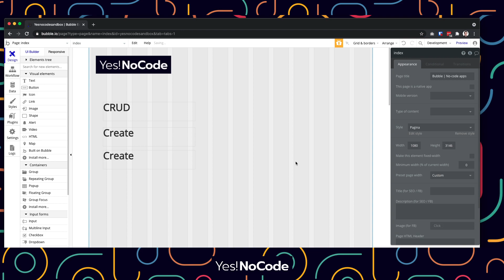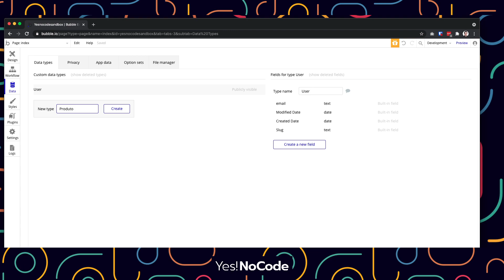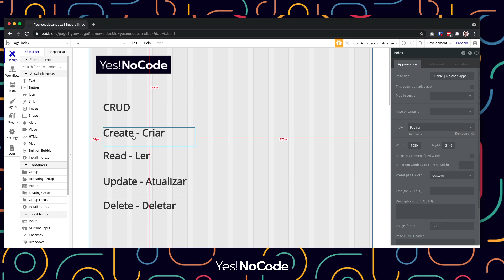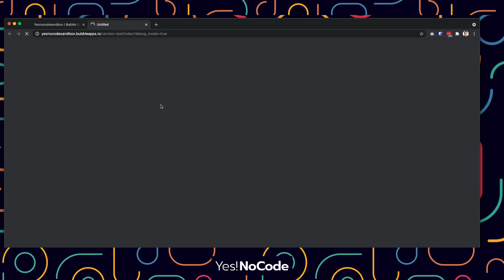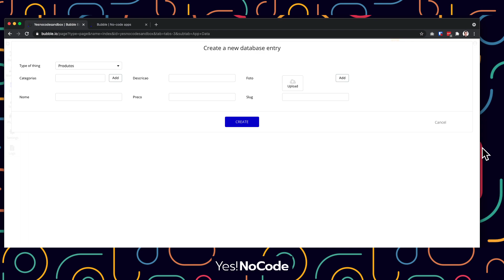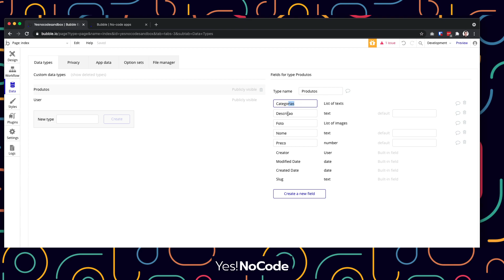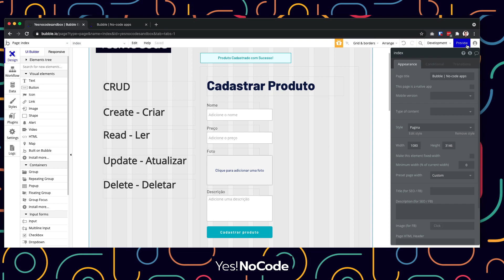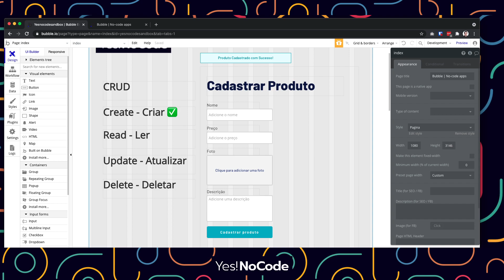TUTORIAL BUBBLE.IO CRUD COMO CRIAR ITENS - PARTE 1